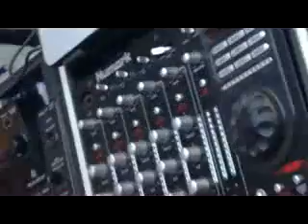DJ NG MIX journee recreative live at X des bouquets